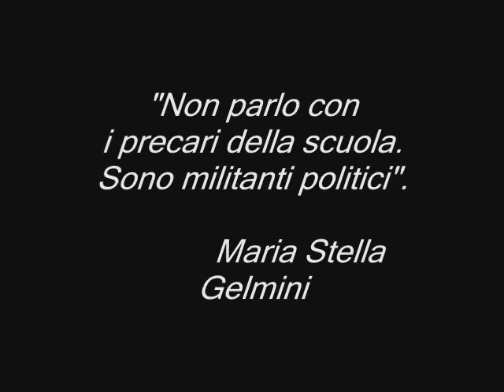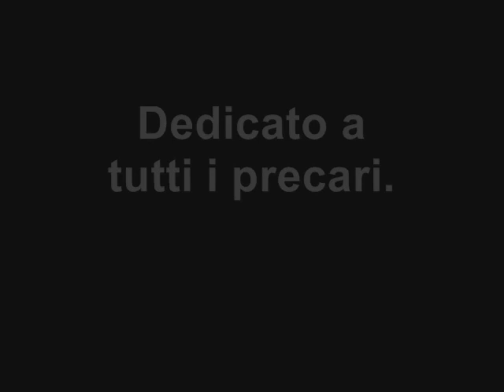La (Maria) Stella filanda (SHORT VERSION)